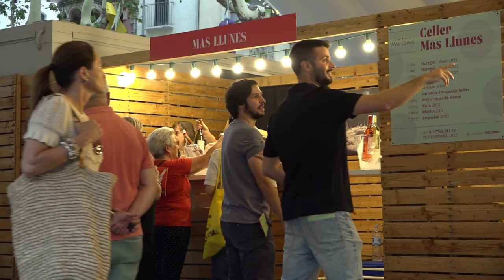La 37a Mostra del Vi de l'Empordà ha venut 3.800 tiquets de degustació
La Mostra del Vi de l'Empordà, amb imatge i distribució renovades, ha portat uns 6.000 visitants a la Rambla de Figueres. S'han venut 3.800 tiquets, 300 més que l'any passat.